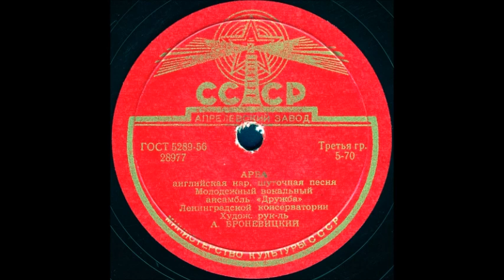АРБА английская нар. шуточная песня, Молодежный вокальный ансамбль «Дружба»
АРБА английская нар. шуточная песня, Молодежный вокальный ансамбль «Дружба» Ленинградской консерватории, Худож. рук-ль А.БРОНЕВИЦКИЙ